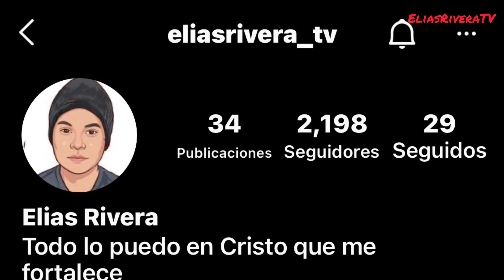El hijo perdido de la Felina El señor de lo cielo 8